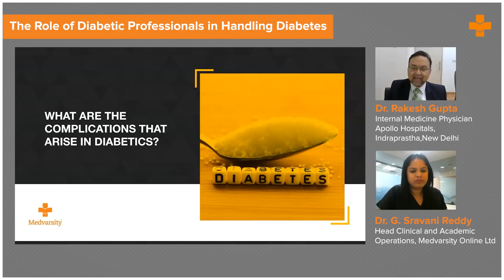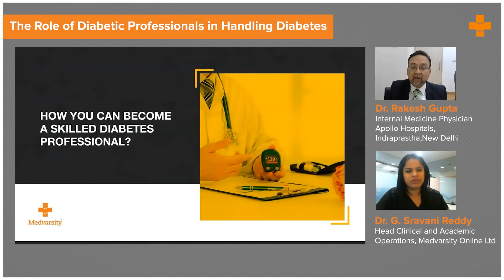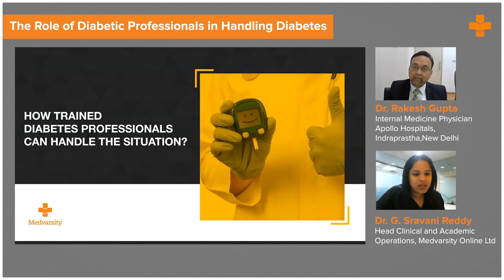Role of Diabetes Professionals in Handling Diabetes | Dr. Rakesh Gupta | Medvarsity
Given the widespread incidence of diabetes in the Indian diaspora, there is still a skill gap in healthcare professionals. At present, the standards of screening and diagnostic are insufficient in tracking the diseases in its early stages. Most patients who present with diabetic symptoms do so when the diseases as progressed beyond cure, thereby moving treatment to control and maintenance

Join in to learn about the role of healthcare professionals in early diagnosis of diabetes mellitus and subsequent treatment and care with Dr. Rakesh Gupta, Internal Medicine Physician, Indraprastha Apollo, New Delhi.